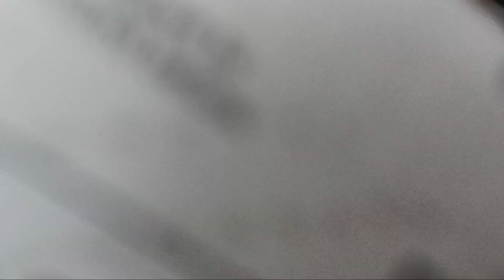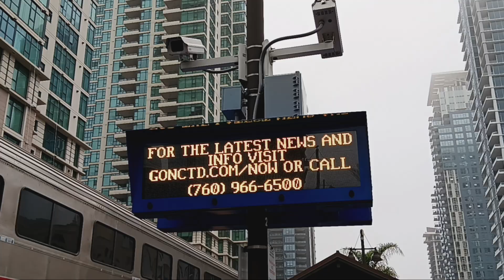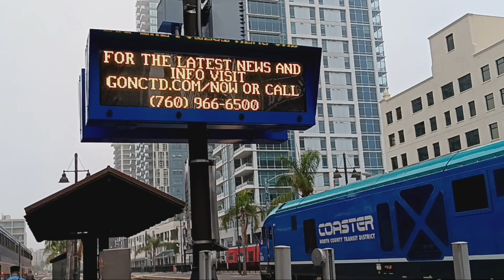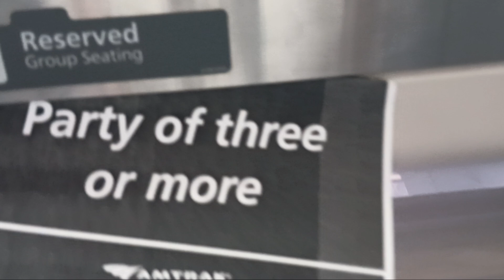Waiting for the train 🚆 to Los Angeles CA.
Nice view from inside the train 🚆